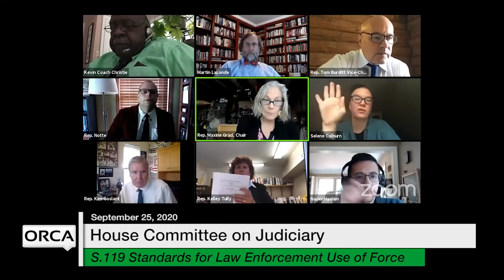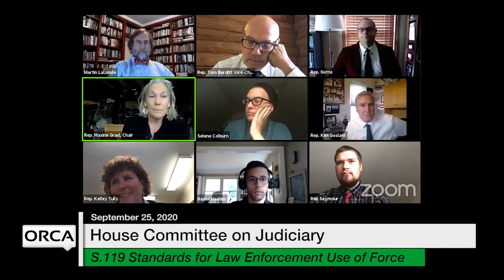Vermont State House - S.119 Statewide Standard and Policy for Law Enforcement Use of Force 9/25/2020